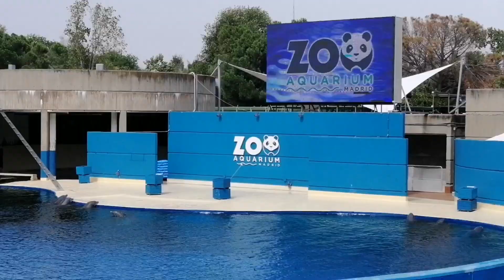Zoo Aquarium de Madrid Part II | DolphinShow | SueChelleCy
Zoo Aquarium Madrid

Download Application "ZOO AQUARIUM MADRID"